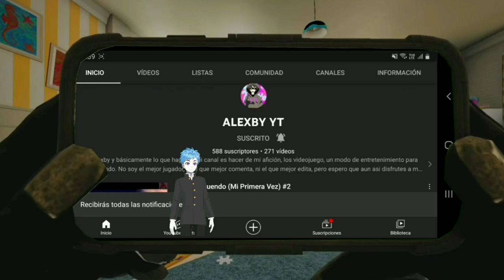Construyendo La Bodega En TontoLand2 #2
😂IGNORAR😂
parodia Loquendo
gta sa
gta 5
loquendo
7u7
7w7
xD
lol
Prisila
pak dem
AnyelMods :V
 @SYAL DYZEN PLAY
ALEXBY YT
Jack1420
TheGamerFun
loquentuxo
alexby yt
Trolencio911,
Minecraft,
 GTA,
GTA IV,
GTA V,
Post Malone,
Gama Alta,
Gama Baja,
 Gama Media,
SICKO MODE,
Travis Sccot,
 Free, Gratis,
vegetta777
alexby11
willyRex
luzugames
Neffa
Laxxus
Nexxus
estefania
RusitoFan
 XD, CNN,
Noticias último momento,
 Live,
 Arigameplays,
El Ded, Natalan,
Rodezel,
 Rodezel 2.0,
Fornite,
 Loquendo,
Especial,
 Subs gratis,
 El Rubius OMG,
Will Smith,
Dross,
MAUU,
PUVLO,
8D